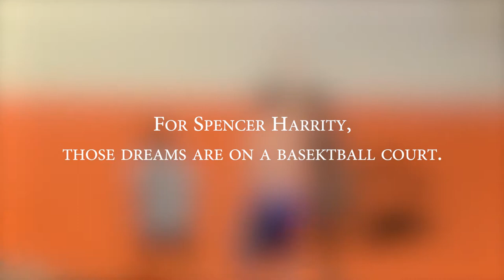Go Big or Go Home - The Story of Spencer Harrity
In the fall of 2017, my peers and I entered the Student Television Networks sports documentary contest. We had a week to construct a 3 minute story around the prompt 'Go Big or Go Home,' and we chose to make our film on our friends Spencer's journey to make the varsity basketball team. We ended up receiving third place nationally in this competition.